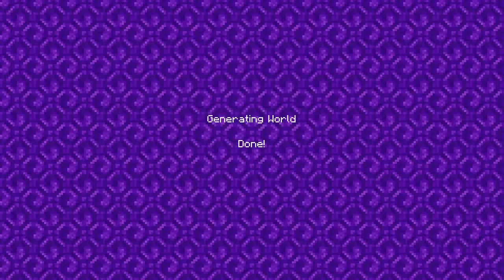Building The Brewery Part 2|Minecraft